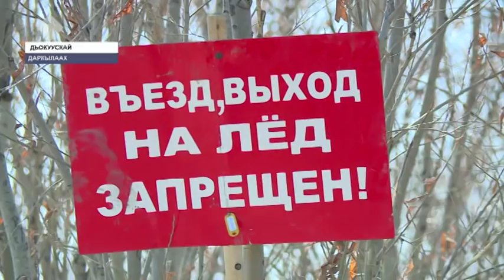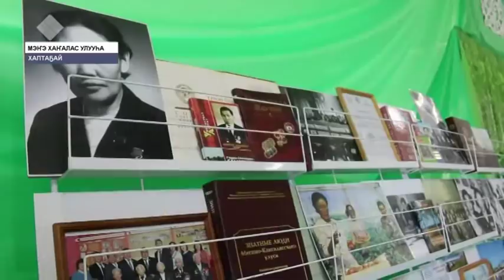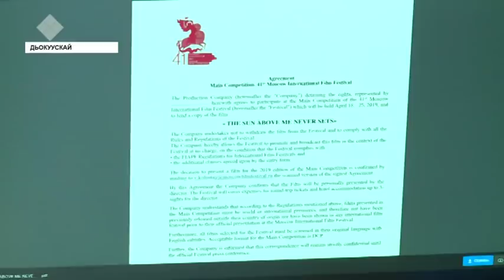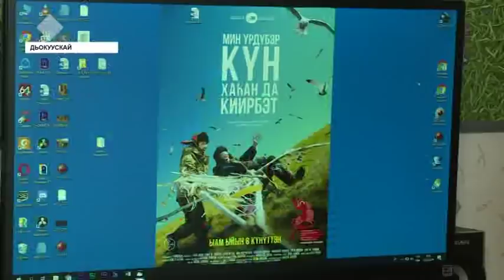«Саха сирэ» информационнай биэрии. Муус устар 15 күнэ, 20:30 ч